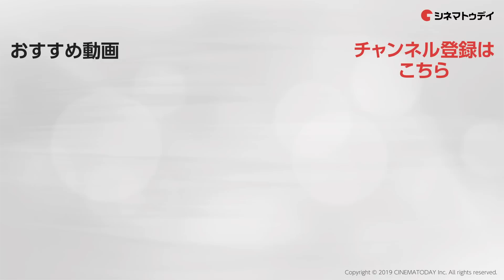上白石萌音にとってL・DKは富士山!? 映画『L・DK ひとつ屋根の下、「スキ」がふたつ。』大ヒット舞台あいさつ その2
上白石萌音が、映画『L・DK ひとつ屋根の下、「スキ」がふたつ。』大ヒット舞台あいさつに杉野遥亮、横浜流星、川村泰祐監督と登壇。イベントでは、「私にとっての“L・DK”」を発表し、トークを繰り広げた。

〜見どころ〜
渡辺あゆの少女コミックを実写映画化したラブストーリー。2014年公開の『L・DK』からキャストを一新し、原作の「玲苑編」を基に同居する高校生の三角関係を描く。ヒロインは『舞妓はレディ』などの上白石萌音、彼女と同居する二人を、『あのコの、トリコ。』などの杉野遥亮と『兄友』シリーズなどの横浜流星が演じる。

〜あらすじ〜
高校3年生の西森葵（上白石萌音）は、ある事情から学校で一番のイケメン久我山柊聖（杉野遥亮）と一緒に住むことになり、反発しつつも彼のことを好きになっていく。そして周囲には内緒で付き合うことになり、甘い同居生活が始まる。ところが、突然アメリカからやってきた柊聖のいとこの玲苑（横浜流星）に、同居の秘密を知られてしまう。そして彼らの住むところに玲苑も同居することになり、波乱だらけの三人の生活が始まる。